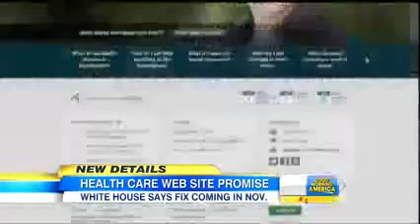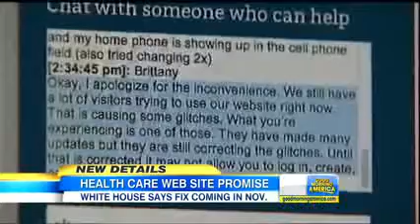Healthcare gov Website Issues Plague Obama Administration YouTube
The White House promises to fix the health insurance website as quickly as possible.